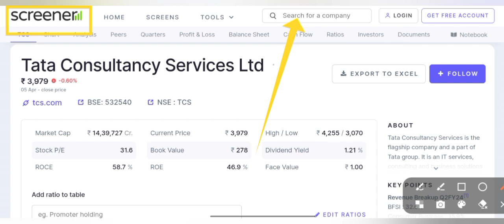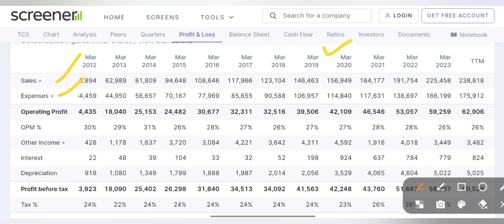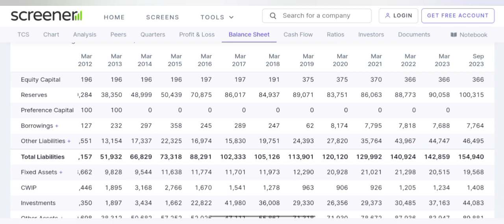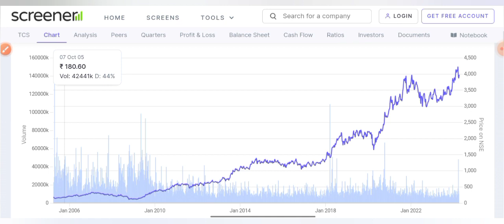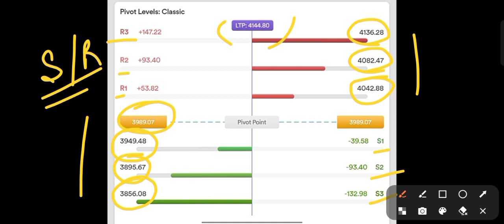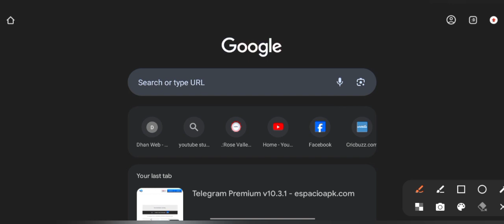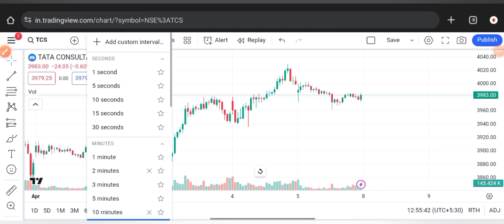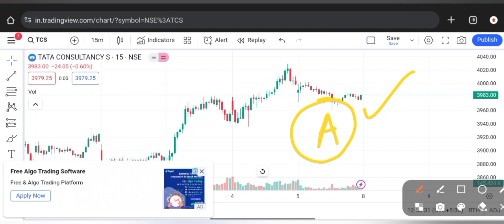আমি এই ভাবে Stock Analysis করি 💰 Share Market Basics for Beginners ✅ | Bose Investment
New to the world of share markets? This comprehensive beginner's guide is your roadmap to understanding the fundamentals of share trading. From terminology to essential strategies, we break down everything you need to know to kickstart your investment journey with confidence. Don't let uncertainty hold you back - watch now and empower yourself with the knowledge to navigate the share market like a pro!

Refferal code= ANNBS59382

👇🏽👇🏽your queries 👇🏽👇🏽

share market basics for beginners in tamil anand srinivasan
share market basics for beginners mobile app
share market basics for beginners in groww app
share market basics to advanced for beginners
share market basics for beginners konsa app use kare